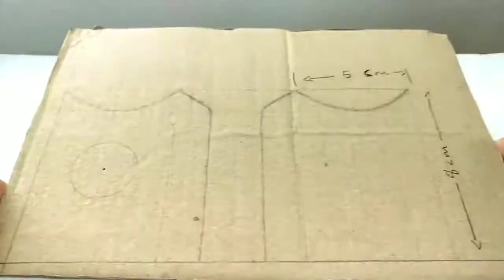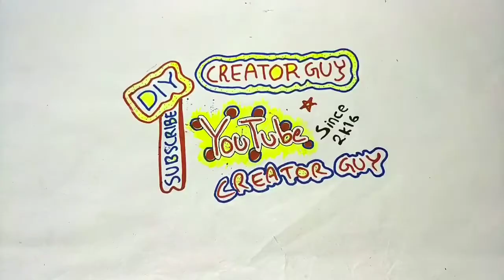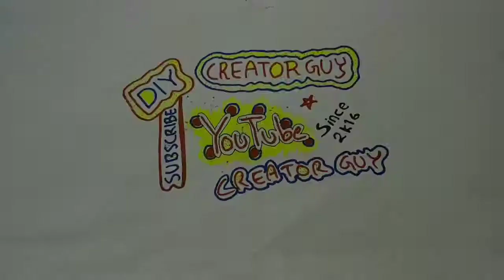3 Amazing Inventions From Cardboard !!!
3 Amazing Inventions From Cardboard !!!